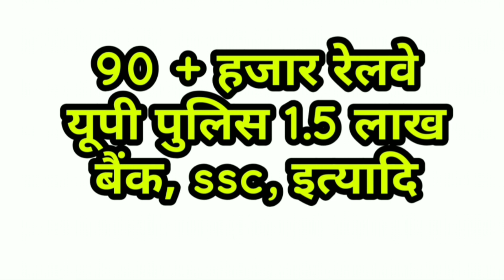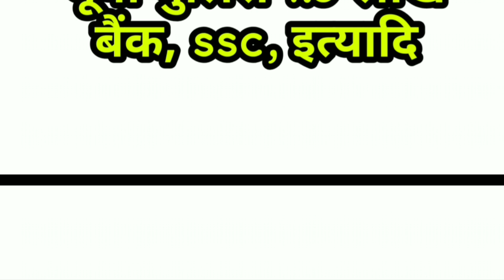रेलवे ग्रुप डी का कटऑफ 40 जाएगा ?, इस बार कितना कम्पटीशन कम हुआ है, railway group d expected cutoff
दोस्तो आज के इस वीडियो में आपको बताएंगे रेलवे ग्रुप में में कितना कम्पटीशन कम हुआ है और general, ews, obc, sc, st का कितना cutoff जाने की संभावना है।
धन्यवाद।